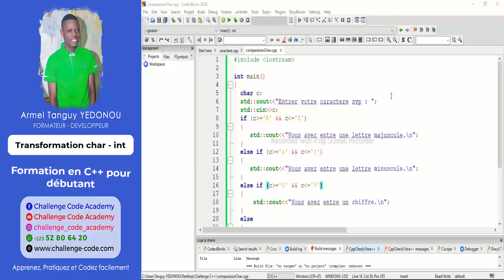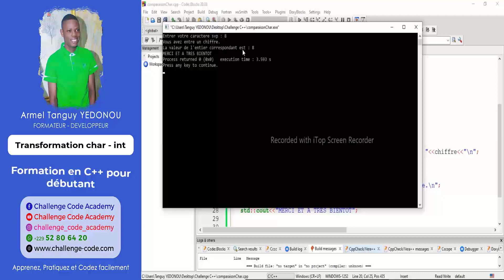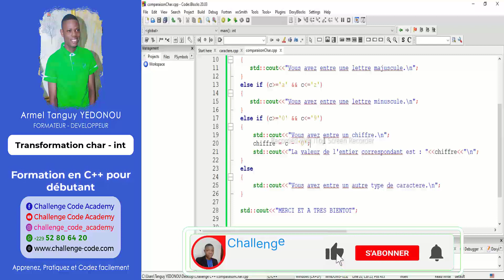#36 Coder facilement en C++ Transformation d'un caractère en entier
Dans cette nouvelle vidéo, on poursuit notre apprentissage du C++ en continuant avec la manipulation des caractères dans un programme C++. Je te montre à partir d'un cas pratique comment transformer un caractère en entier et l'utiliser dans des opérations arithmétiques dans un programme C++.  Bon Visionnage.